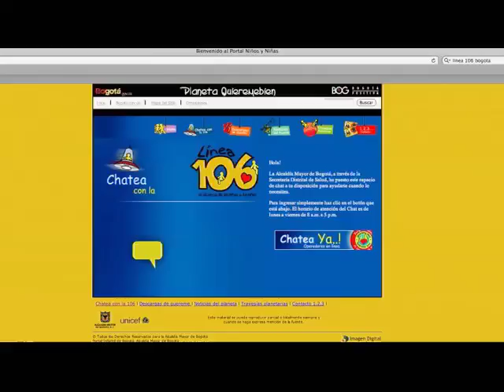Más colombianos con internet en sus hogares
La meta común es que todos los hogares de estratos 1, 2 y 3 tengan conectividad y computador para pagar servicios en línea, acceder a conocimiento global y recibir servicios del gobierno.